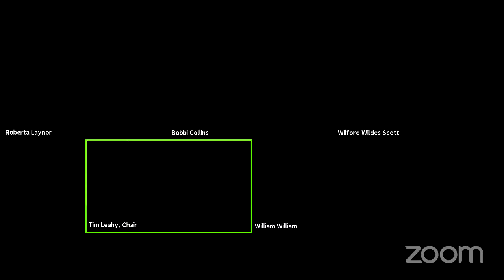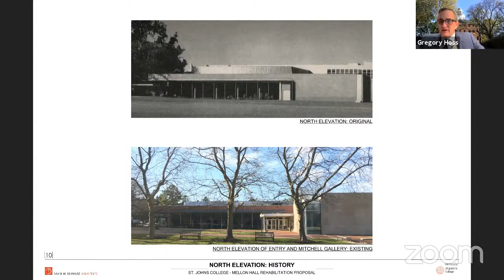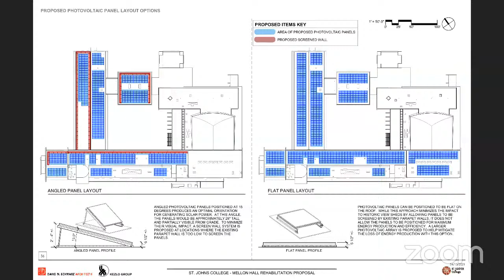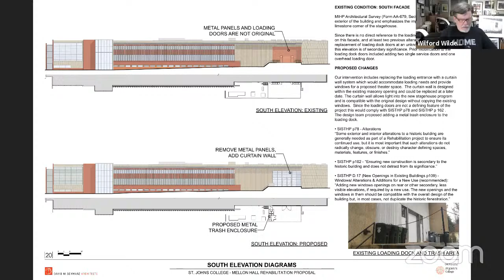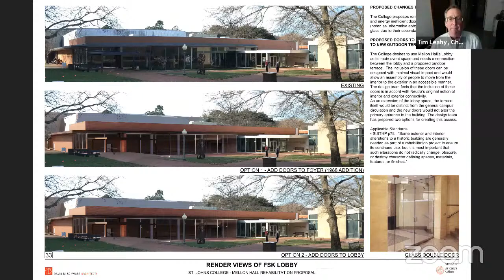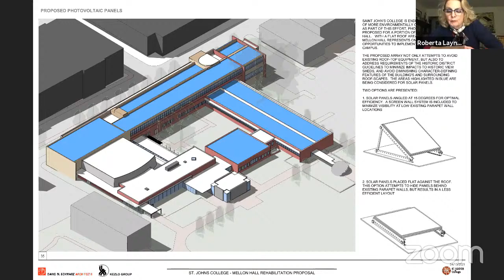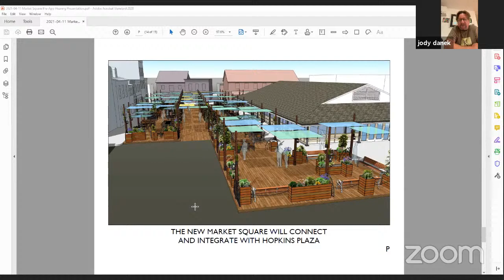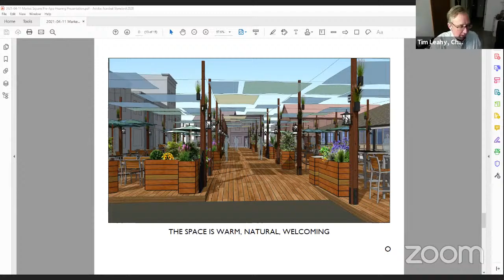Historic Preservation Commission April 13 2021